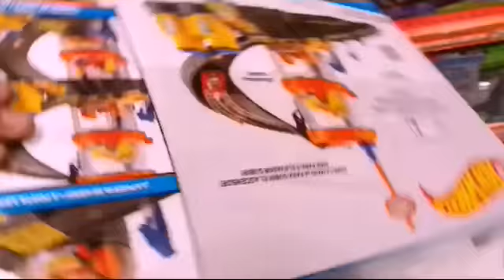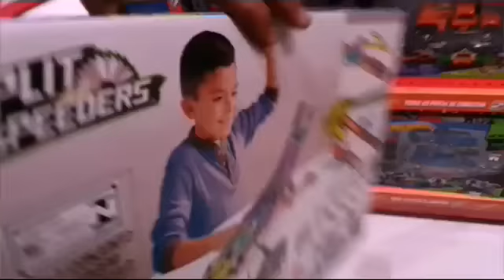Quebrando o Cofrinho pra comprar pista hot wheels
Lucas abrindo seu cofrinho para comprar uma pista
Da hot wheels.

 Lucas Vasconcelos